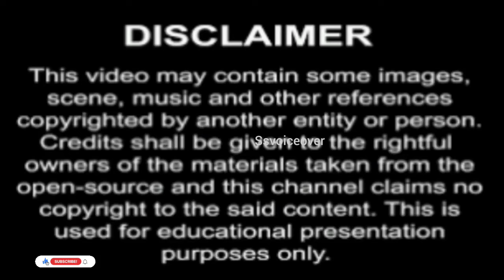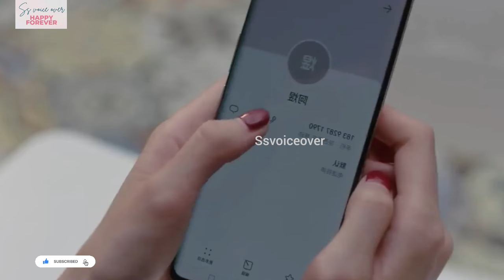hate but love toxic love srory/having crush on my handsome step sibling❤️Chinese drama tamilexplanat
(Tamil)having crush on my handsome step sibling❤️Chinese drama tamilexplanation🌹kdrama/thai/Japanese